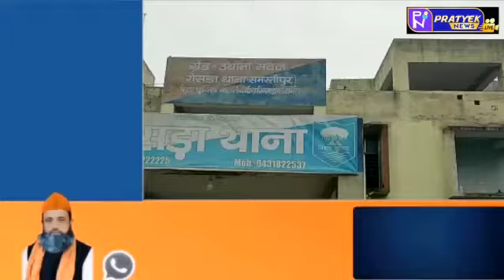समस्तीपुर में बंद घर से जेवरात सहित लाखों की चोरी।